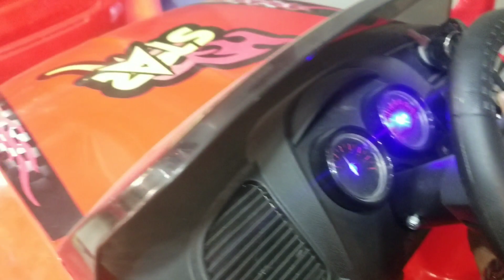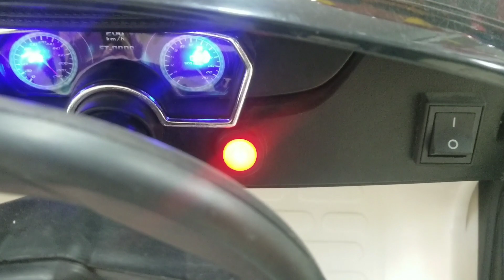Toys from 500 to 40000 | Kids New Toys | Learning Toys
The video contains information regarding new imported toys for kids.